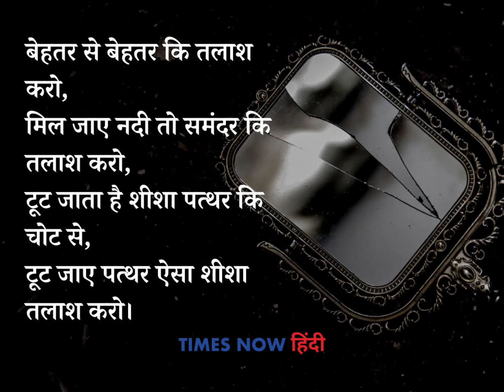motivation shayri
shayari status
whatsapp status
romantic shayari whatsapp status video
sad shayari whatsapp status video
sad status